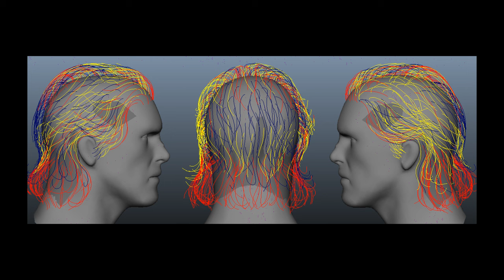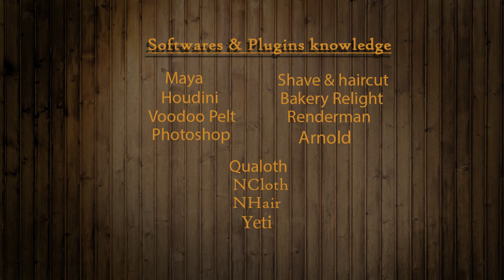Hair Fur Cloth 2015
This is my character fx demoreel 2015.
It includes both my professional and personal work.